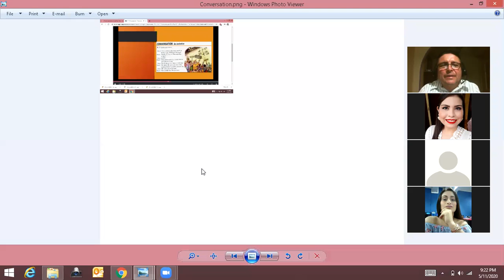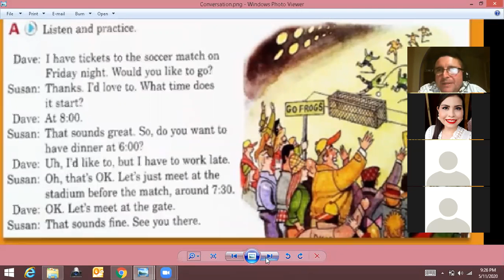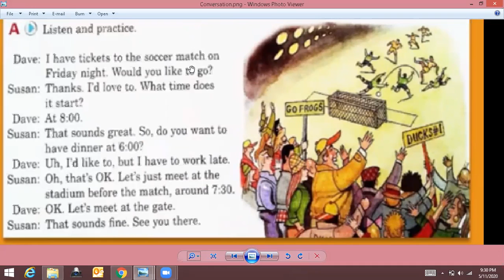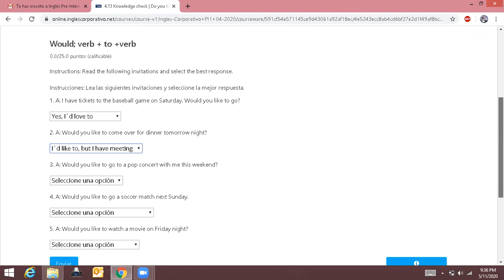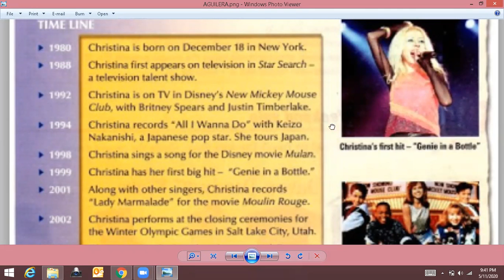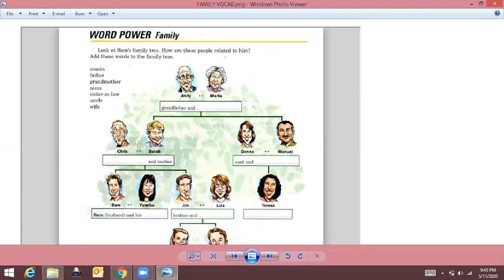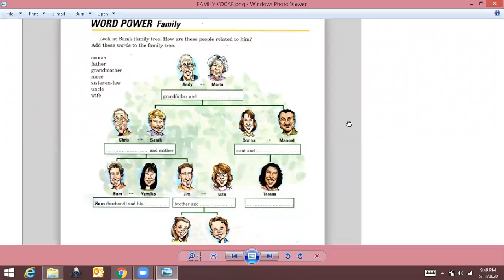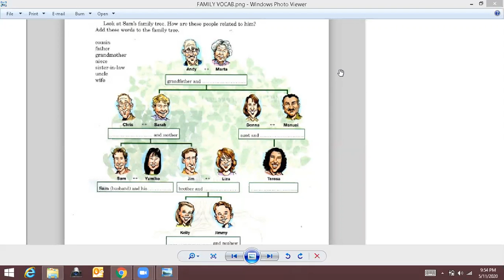Ingles Corporativo-May 11th-Would you like to...? 9 to 10 pm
May 11th-Would you like to...? 9 to 10 pm